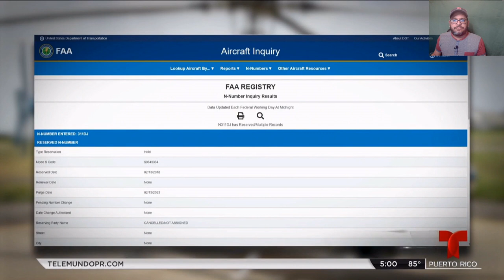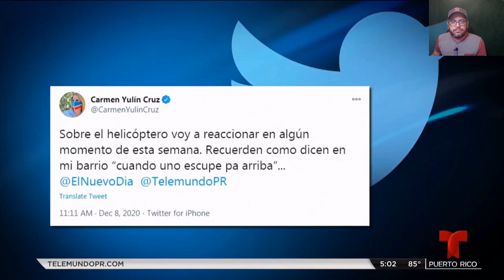El helicoptero no es lo unico perdido en San juan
SIguen apareciendo cada vez mas irregularidades en el municipio de San Juan Puerto Rico y nadie del municipio ha dado declaraciones a la prensa del pais. Telenoticas estuvo acceso al aeropuerto de Rio Grande y vio un caparazon del supuesto helicoptero. Que mas anda perdido? Vea el video...